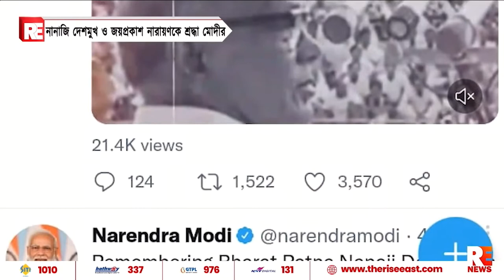নানাজি দেশমুখ ও জয়প্রকাশ নারায়ণকে শ্রদ্ধা মোদীর